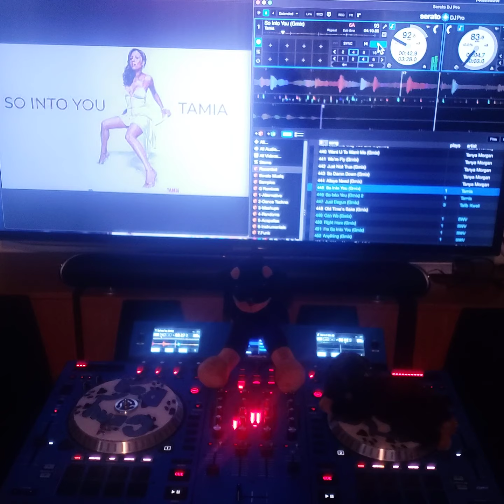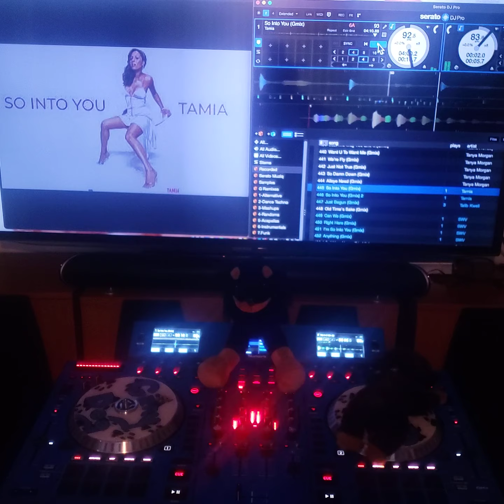Tamia - So Into You (G-Mix)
Live Review